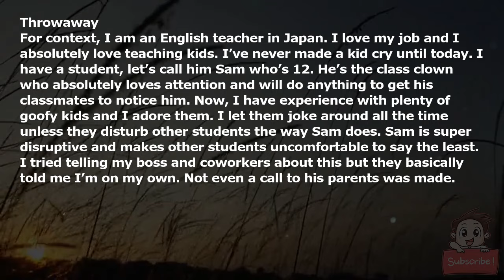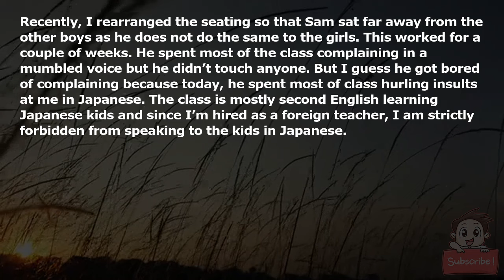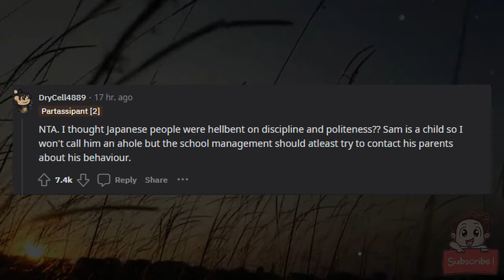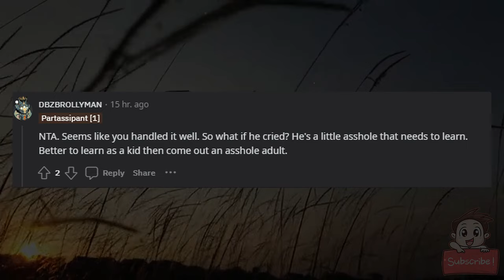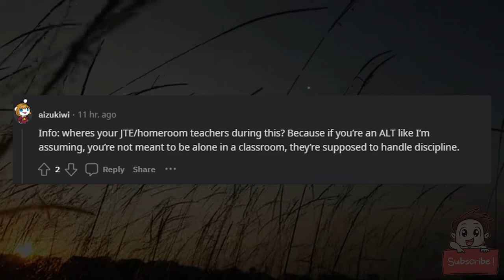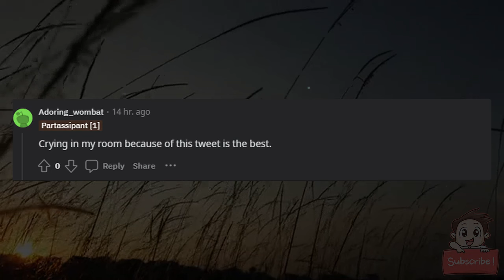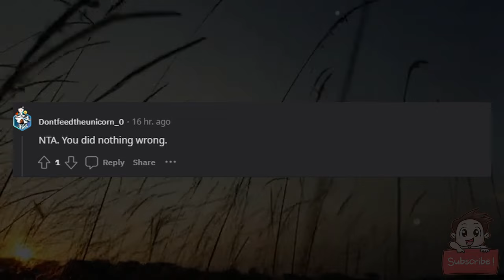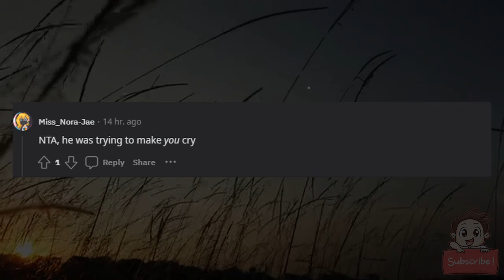AITA for pretending to not understand Japanese and making a kid cry?